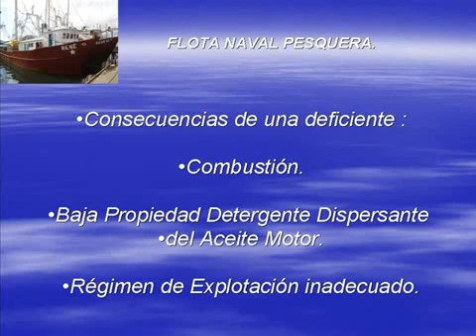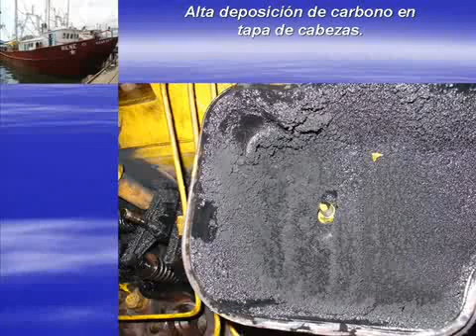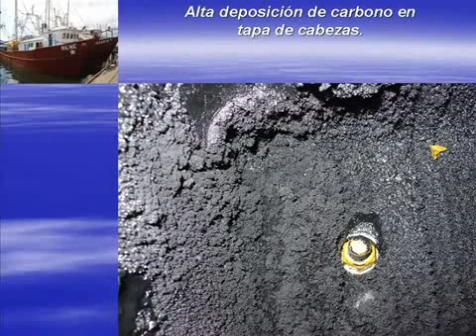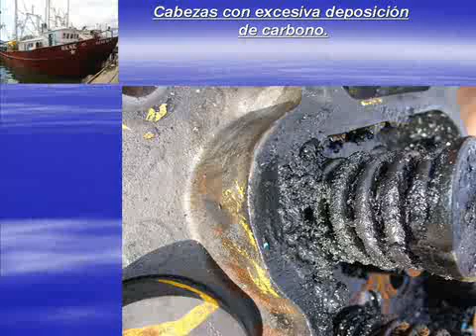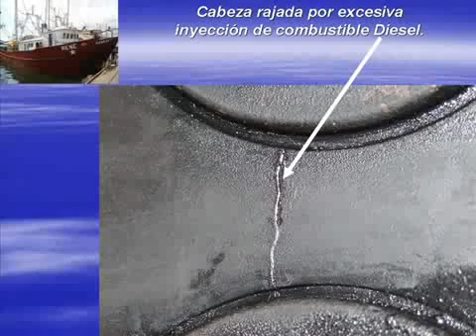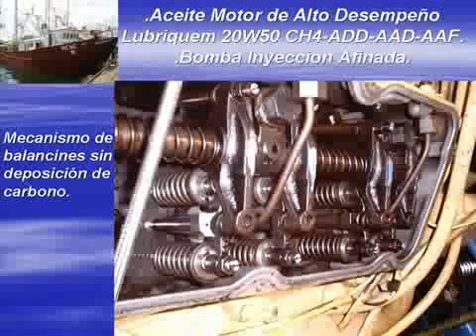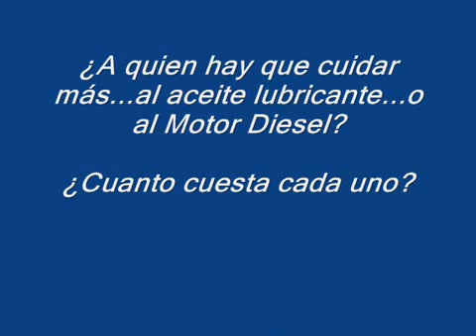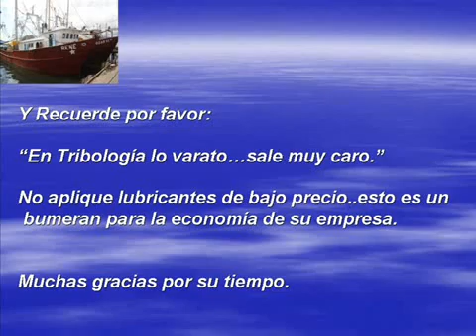Aplicacion de la Tribologia en Motores Diesel Marinos.mp4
Como la combustion incompleta ocasiona altas deposiones de carbono en mecanismo de balancines...ocasionando contaminacion del aceite motor y su consecuencia el desgaste.